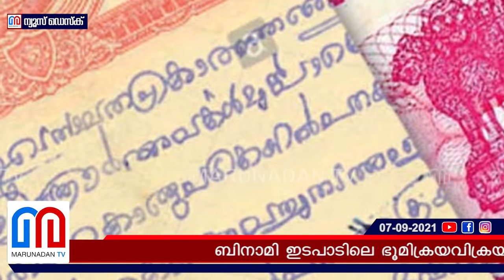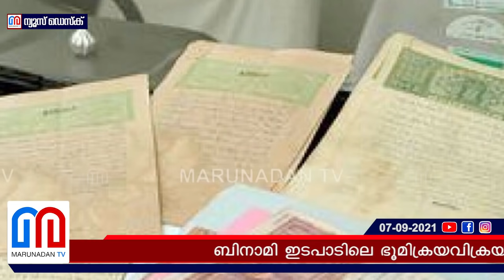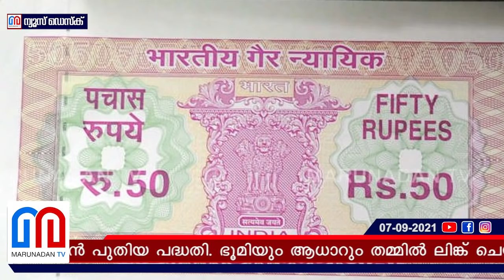ഭൂമിയും ആധാറും തമ്മില്‍ ലിങ്ക് ചെയ്യന്ന പദ്ധതിഉടന്‍ I Kerala Land Bill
ബിനാമി ഇടപാടിലെ ഭൂമിക്രയവിക്രയങ്ങള്‍ക്ക് തടയിടാന്‍ പുതിയ പദ്ധതി. ഭൂമിയും ആധാറും തമ്മില്‍ ലിങ്ക് ചെയ്യും